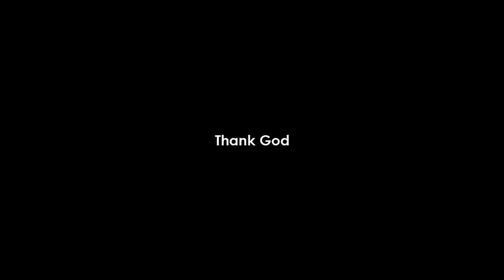Nanniyode Njan Sthuthi | Fr. Shyju & Grace Shyju | Lt. Abraham Padinjarethalakkal